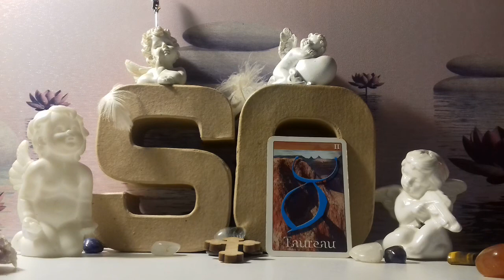♉️ TAUREAU ♉️ - 😉 ️PRÊT POUR VOTRE CHECK-UP COSMIQUE ?🙏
Peut-être ignorez-vous que vos points sensibles et autres petits mots peuvent être en rapport avec votre signe zodiacal.😉
Découvrons comment votre date de naissance influe sur votre forme physique... 💝
Nous allons faire ensemble une petit Check-Up Cosmique pour voir quels sont les maux et autres petits points sensibles que vous avez💝

~ Source Femme Actuelle (Hors Série 2006)
Amis ♉️ TAUREAU ♉️Voici d'autres vidéos susceptibles de vous intéresser :
Guidance Signe par Signe pour le Mois de Novembre 2020 (pas toutes réalisées encore) ►GUIDANCE DU JOUR💝🙏ENERGIES EN CE VENDREDI 20 NOVEMBRE 2020
🙏MERCI pour vos Likes👍et vos commentaires, vous êtes des Amours💖
Ce tirage est intemporel... Qu'importe le moment où le vous le visionnez, c'est sûrement qu'un message vous est destiné ! Bien entendu, cela reste un tirage général...  Les énergies ne peuvent pas parler à tout le monde. Gardez votre discernement et votre libre-arbitre et ne prenez uniquement que ce qui résonne réellement en vous !
Vous avez besoin d’une voyance en consultation privée, c’est ici:
*Délai d'attente de 7 jours pour les consultations, merci ou sinon:
🎥 Vous préférez un tirage vidéo via WatsApp, Skype ou Messenger :
Les vidéos de cette chaîne présentent diverses méthodes de tirage et d’interprétation 🙏💝🙏 et sont destinées à aider le plus grand nombre de personne à développer sa propre intuition et à éveiller son potentiel divin.  👏N'hésitez pas à visionner plusieurs vidéos car elles peuvent être complémentaires👍😉
Merci, Merci, Merci 🙏❤️🙏
GRATITUDE INFINIE 🌹💋🌹
Voici les coordonnées de ma consœur, mon amie et ma sœur de cœur
CHANTAL Extralucide - Coach Analyste : 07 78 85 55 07